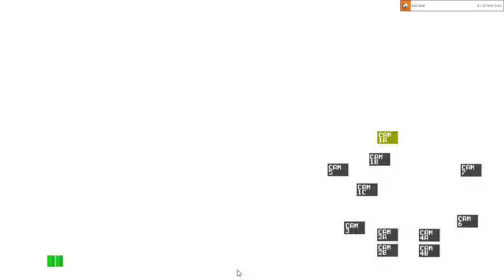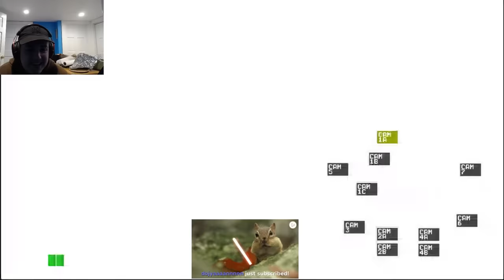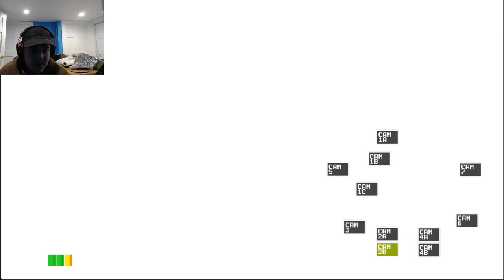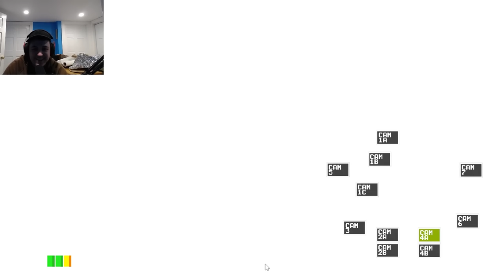KYLE AND I TRIED FIVE NIGHTS AT FREDDY’S!!! [FIVE NIGHTS AT FREDDY'S] (FACECAM)